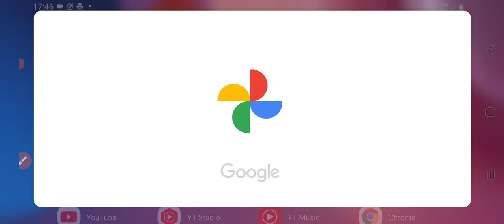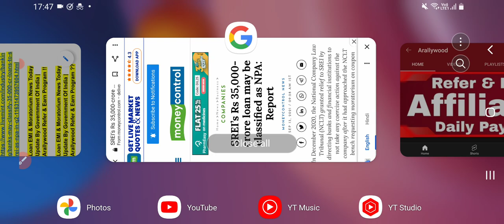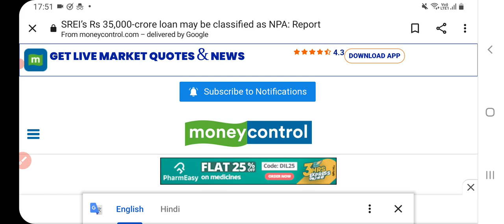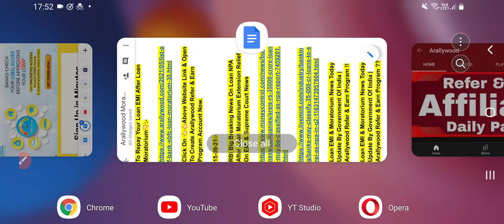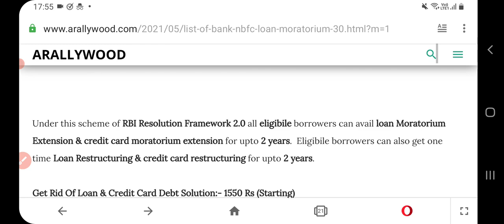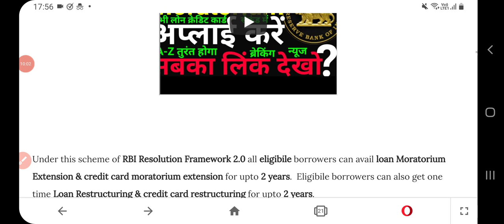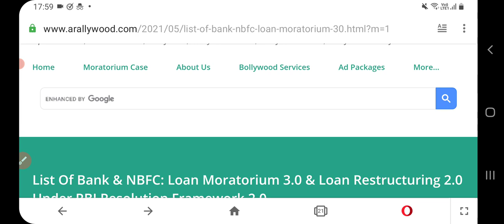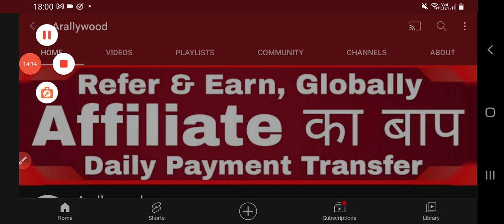RBI Big Breaking News On Loan NPA After Loan Moratorium Extension Relief On EMI & Supreme Court News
Arallywood Refer & Earn Program Is Available On Below Website To Help You To Repay Your Loan EMI After Loan Moratorium👇:-

Click On 👆👆Above Website Link & Open To Create Arallywood Refer & Earn Program Account Now.

Moratorium,

Moratorium 1.0,

Moratorium 2.0,

Moratorium 3.0,

Moratorium Extension,

Loan Moratorium,

6 Month Moratorium Extension,

3 Month Moratorium Extension,

2 Year Moratorium Extension,

Kotak Moratorium,

UBI Moratorium,

Amex Moratorium,

NPA News,